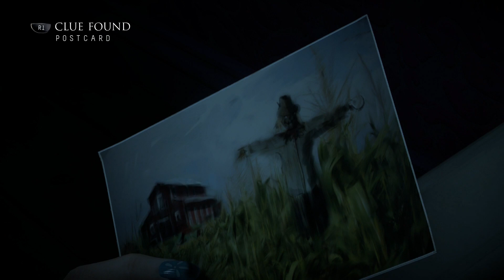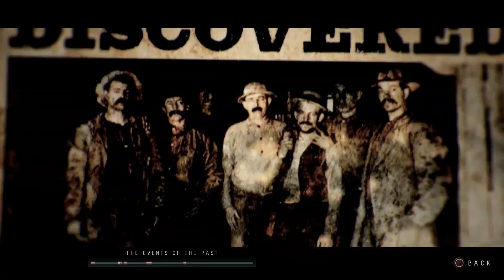LET'S SPLIT UP! - Until Dawn - Part 2 - Midnight Munchkins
Let's break inside... then lets split up and all go walking around the woods at night and stumble into caves.  Yeah, that sounds like a good idea.

Until Dawn is a game for the PlayStation 4 and was created by Supermassive Games.